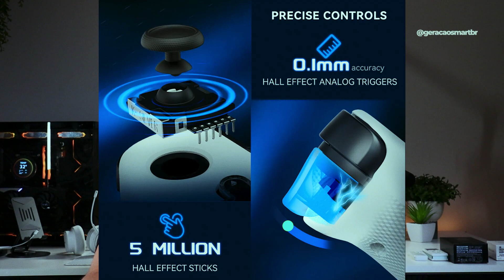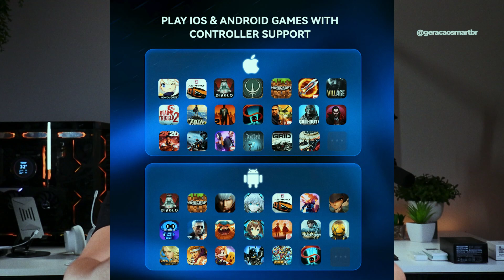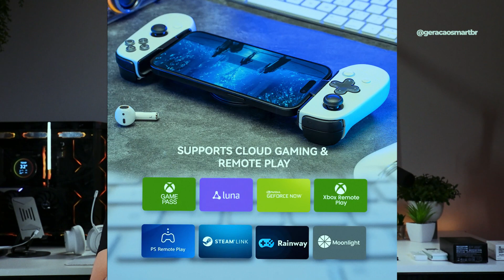GAMEPAD PERFEITO para JOGAR no seu CELULAR! Leadjoy M1C+